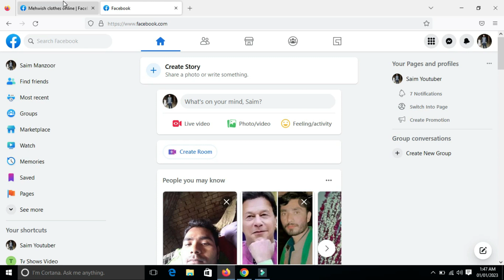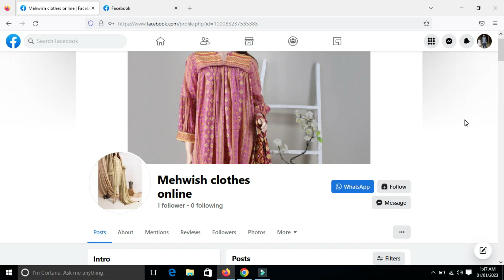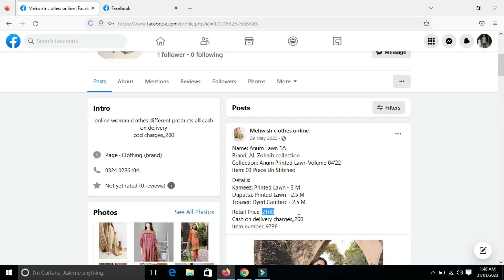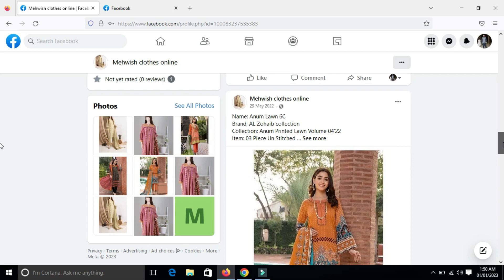Earn 50000 Per Month from Facebook || Facebook se Monthly 50000 Rupay kamaye Rozana 1 hour kam kar k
is video mein ap ko facebook se earning ka aik aesa tariqa bto ga jis se ap asani se 50000 rupay tak facebook se kama sakty hein.just ap ny rozana 1 hour facebook pe kam karna hai.aur ap is se paesy kamanay k qabil ho jaye gy .ap ny facebook pe aik page create karna hai aur aik koi b product is pe sale out karni hai jo ap asani se available kar sakty hein kahi se.aur is k elawa ap facebook pe add b chala kar order hasil kar sakty hein.